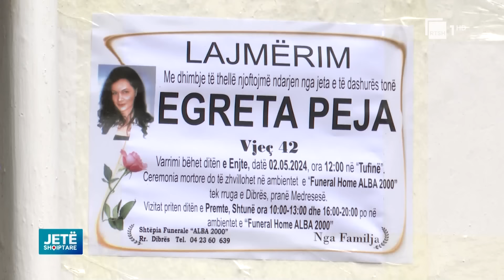La 500 mijë lekë në tavolinë dhe u hodh nga pallati, flet fqinja e 42-vjeçares | Jetë Shqiptare